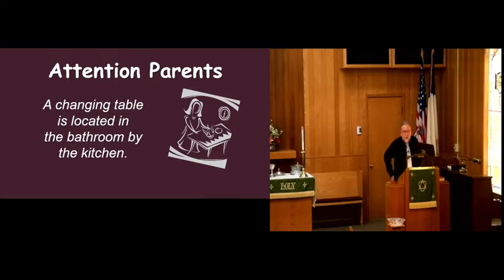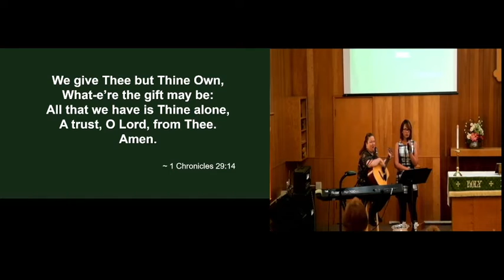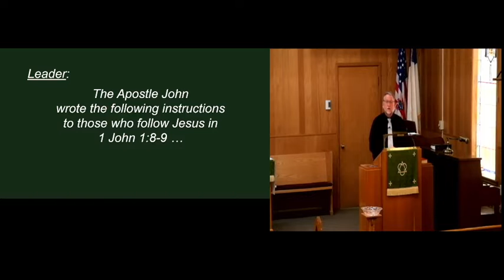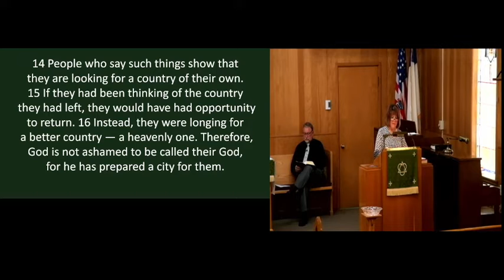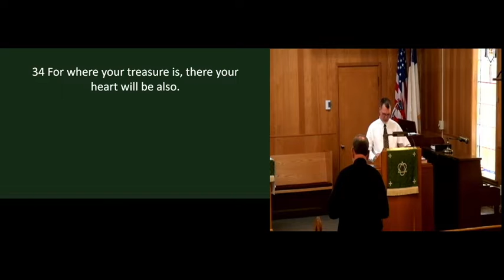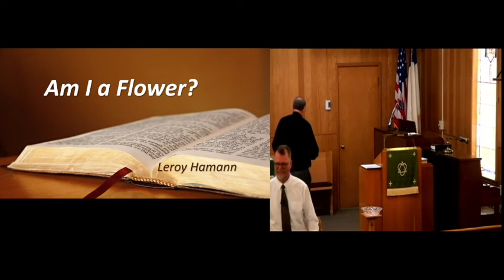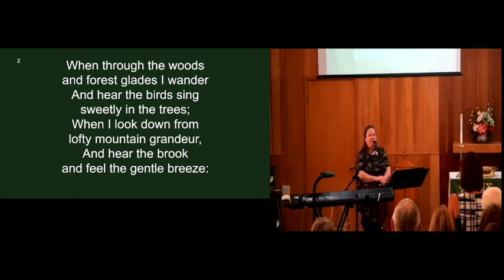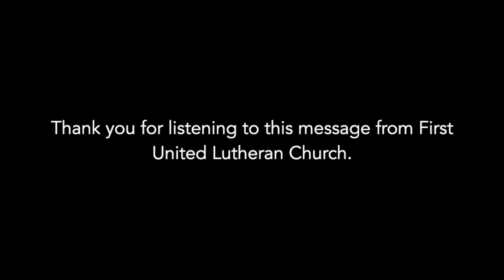FULC Roseau MN 8 7 22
Am I A Flower - Leroy Hamann